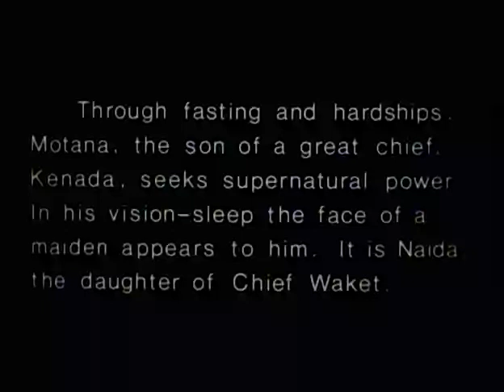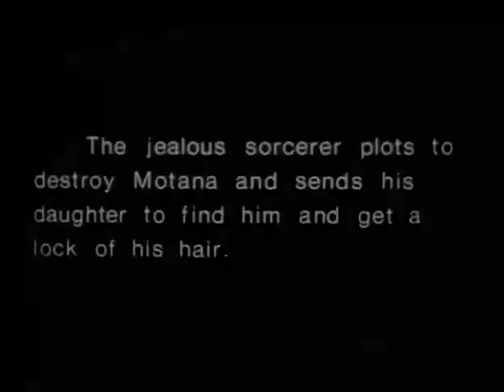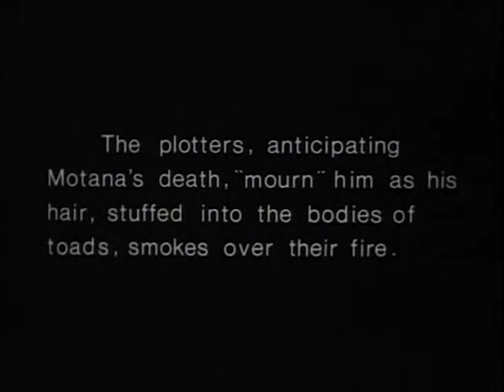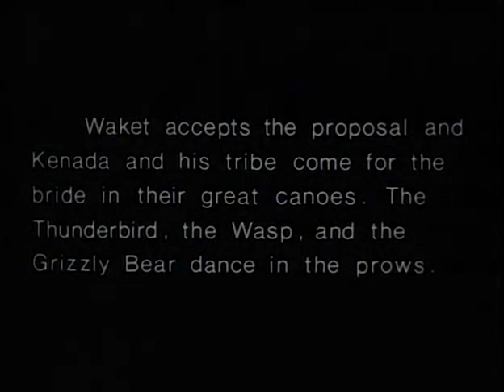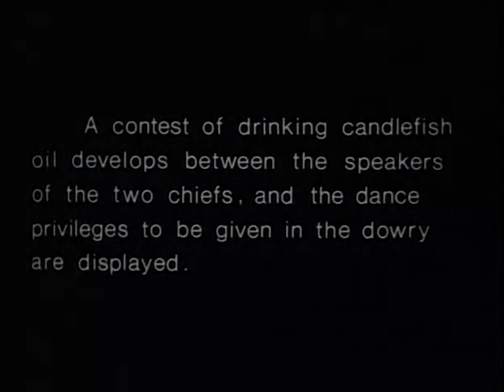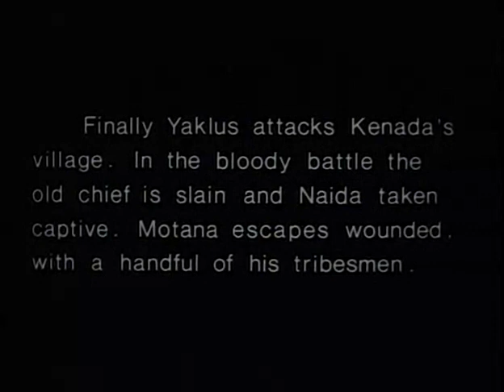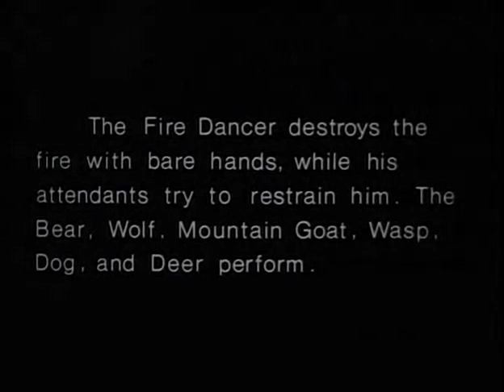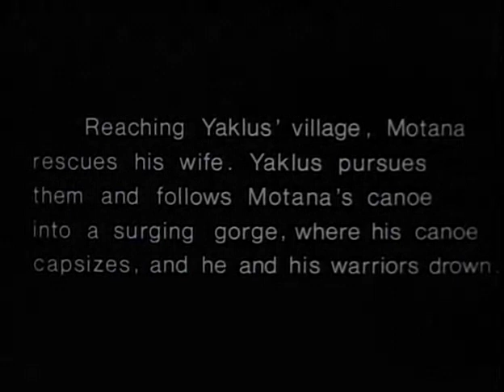In the Land of the Head Hunters (1914) - Silent film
American silent drama/documentary film.